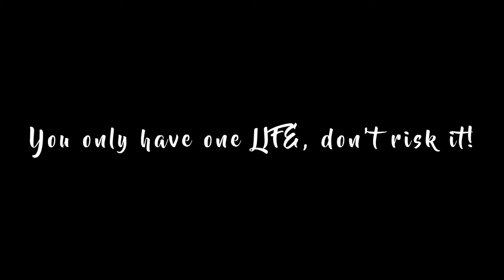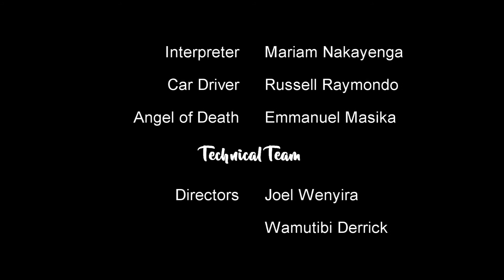Death Escape | Short film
A drunkard that despised and assaulted street preachers get into a trance where he is dead as a result of a car accident. In the trance he discovers, through his encounter with the Angel of death, that he was going to hell and the only way to Life was through Jesus whom he despised. Fortunately for the drunkard, he gets an opportunity to accept Jesus when is back from the Trance.